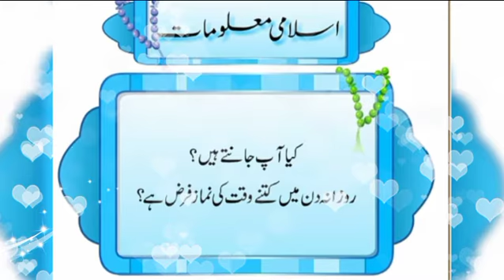Islamic info in urdu for kids.|islami maloomat.